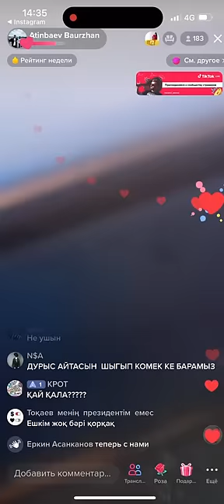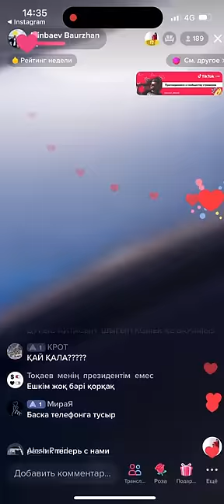Журналиста, автора youtube-канала Ne Deidi Думана Мухамедкарима задержала полиция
🇰🇿Журналиста, автора youtube-канала Ne Deidi Думана Мухамедкарима задержала полиция, сообщает ТГ-канал «пятое января», со ссылкой на его адвоката Галыма Нурпеисова.

По словам адвоката, Думану вменяют «повторный призыв к участию в митинге».

«И это при том, что на видео Думан наоборот призывал никуда не выходить», - сказал адвокат Нурпеисов.

Мухамедкарима задерживают далеко не в первый раз. После парламентских выборов его арестовали на 25 суток за одиночный пикет против фальсификаций и нарушений в день голосования.

ЕСТЬ 8 СПОСОБОВ ОКАЗАТЬ ФИНАНСОВУЮ ПОДДЕРЖКУ:

Имя получателя: Akhmetova Umitken

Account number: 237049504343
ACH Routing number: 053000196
SWIFT code: BOFAUS6S

Akhmetova Umitken
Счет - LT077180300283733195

35CzuMbjMEpfp3mGoFUuS4q9PueQYxdiLF

86pNioDNXqi5YK2qa6kfgiUd7MZx25dRBFuzXi334NouUHWR8dciqLvc6r7hfri5vnA9LqokvfZCFR6PXtT2781iNvBruGd

TYC9WqZnrgySQxZS8udgb4F8ji6eoGCAr3